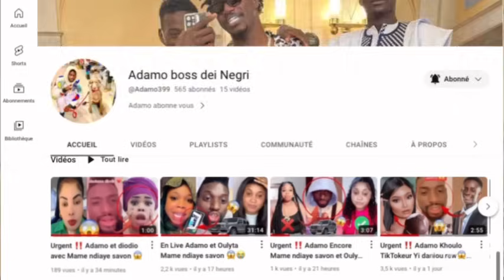Urgent ‼️ Adamo Hip hop Rap Djiby seye ngaaka blinde one lyrical😱